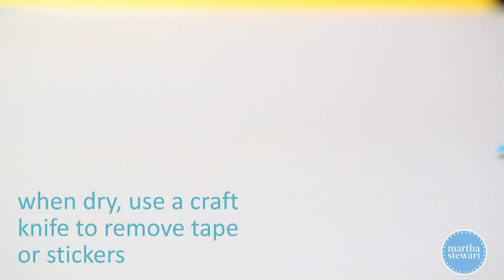Custom Cork Coasters - Martha Stewart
Embellished cork coasters are fun and easy and a great way to spend a crafternoon with friends. With only a few, inexpensive supplies you can create a personal, practical hostess gift, or a set for yourself!